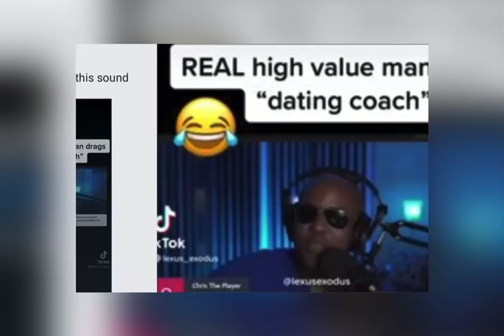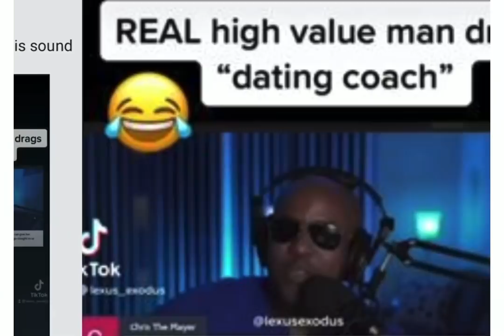Males With Mics Get Checked By Wytes & Have Nothing To Say…